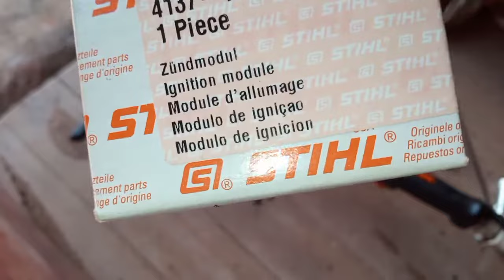Roçadeira funciona um tempo e morre/nao liga mais depois que esquenta (soluçao do defeito)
Sua roçadeira liga,esquenta e logo morre e não funciona mais aqui neste video esta a soluçao para esse grave problema que traz muita dor de cabeça aos operadores da maquina pois quem nao tem certa experiencia fica sem saber ao certo o que pode ser o defeito.
o nome dessa peça tão importante é modulo de igniçao e é responsavel pela geraçao da centelha na vela e consequentemente a combustao do combustivel ,ela com defeito afeta completamente o funcionamento da maquina.
OBS: preste muita atençao na forma certa da montagem da mesma !!!